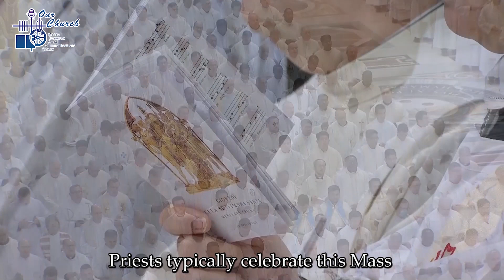(9/4/2023) Pope Francis encourages priests to rediscover their vocation